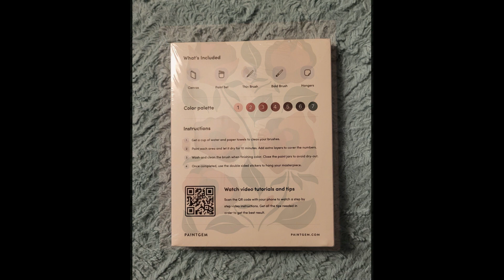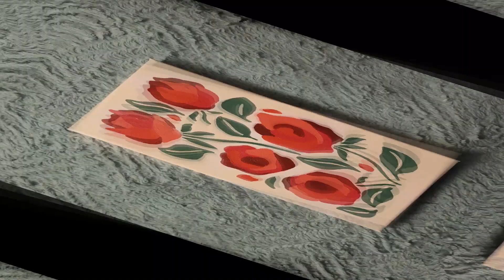Roses | Paint By Number | Painting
Thought it was about time that I get to sharing other projects with you other than Diamond Painting!! And I decided to start that off with Painting!! This is one of the Paint-by-Numbers that PaintGem offers!!

When it comes to painting, several colors end up needing more than one coat for it to really blend together. I recorded the first coat and the very end of the second coat!! Hope you like it!!

I didn't realize until after I was done recording that my hair was a complete mess and that my head was in frame a lot more than I expected...